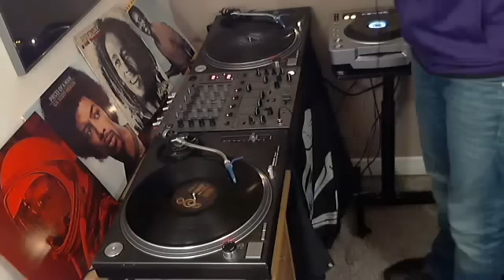Manson X - Snow Special Deep House Dj Set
Some truly amazing deep house tunes from artists such as Dj Sprinkles, Pepe Bradock, Carl Craig, UR, Ron Trent, Andres, Francesco Tristano, Omar-S, Chez Damier, Masters at Work, Mario Biondi,...

Recorded live on the evening of 19th January of 2013.